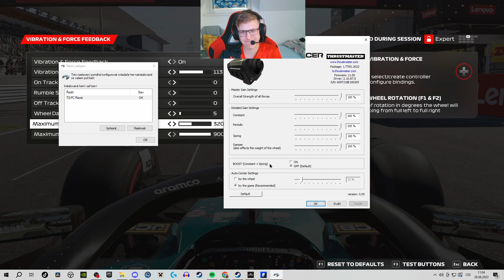NASTAVENÍ HRY PODLE ESPORTS JEZDCE | F1 23 Tutorial | Peso | CZ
Dneska se podíváme jak si nastavit hru f1 23.

0:00 Úvod
0:25 Asistenty
1:26 Nastavení time trialu
2:17 Nastavení kamery
3:30 On-screen display
5:12 Force feedback + nastavení volantu (TS-PC Racer)
8:34 Nastavení grafiky
10:42 Nastavení audia
12:10 Ostatní nastavení
13:13 Nastavení tréninku v GP módu

Nahráno v programu OBS Studio, s CZ/SK komentářem.

Týdenní program:
Úterý: PSGL Highlighty (Peso)
Čtvrtek: Road to Gold + (Vovota)
Neděle: Stream z ligy ORL (Peso)

+ V neurčité dny streamy z league racu a road to gold +